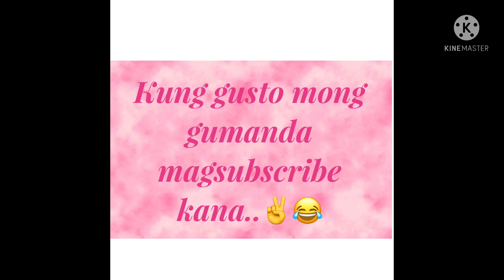New year celebration with my friends (PART 2)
Tamang kainan at kwentuhan